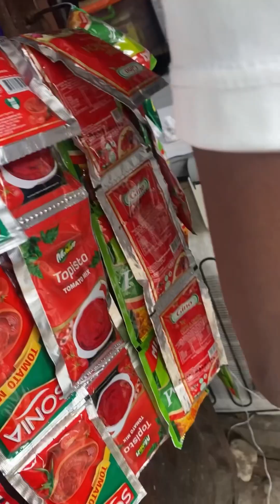Morning routine before stepping out for the day’s hustle